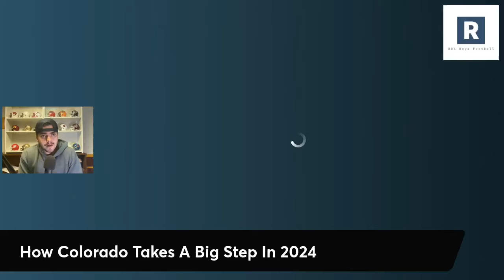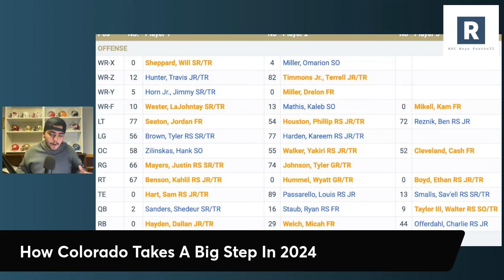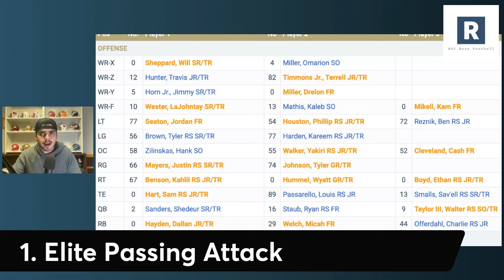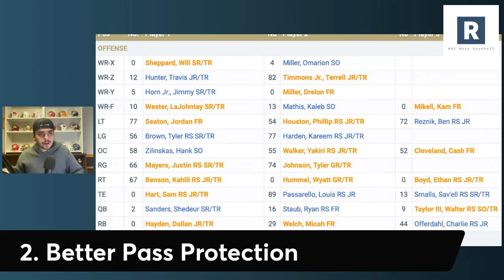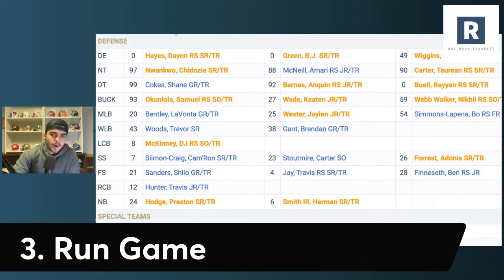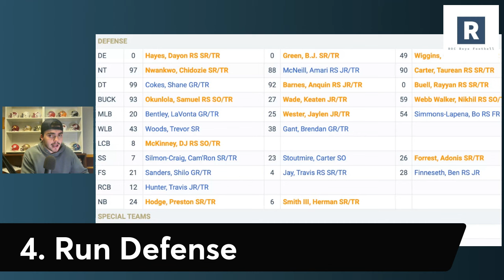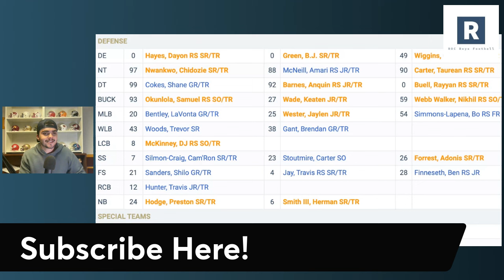How Colorado Football Takes A Year 2 Step With Coach Prime? | Colorado Buffs Football 2024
Coach Prime and the Colorado Buffaloes Football Program will look to make a big step in year 2. Made some great moves in the transfer portal, and got better where they needed to get better.